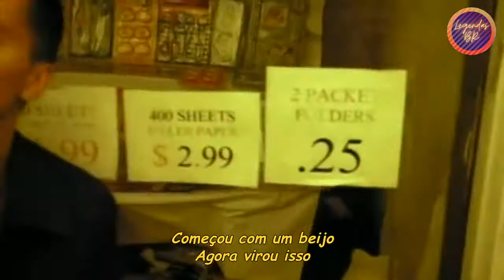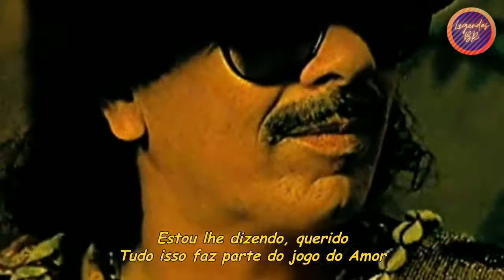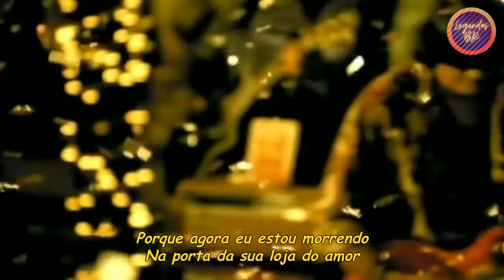Santana ft. Michelle Branch - The Game Of Love (Official Vìdeo) (Legendado)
Álbum: Shaman
Data de lançamento: 2002
Prêmios: Grammy Award: Melhor Parceria de Pop